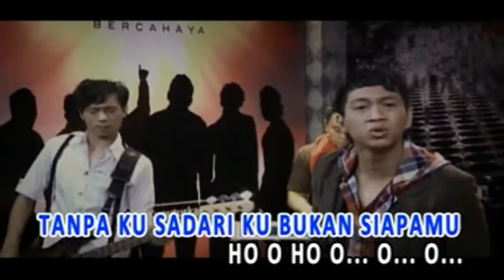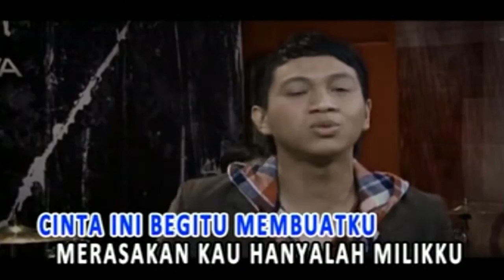Supernova - Siapa aku (Official Karaoke Video)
Official karaoke video by Supernova performing Siapa Aku
Song & Lyrics : Angga Supernova